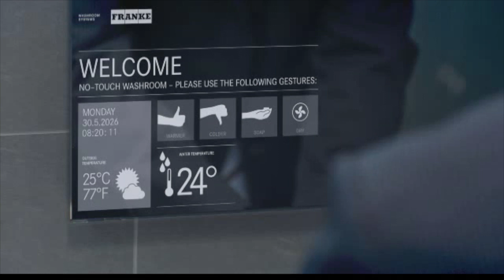FLASH vom 04.12.2014: EHC Olten vs. Hockey Thurgau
Nach einer wiederum schwachen Leistung gewinnt der EHC Olten gegen Hockey Thurgau, den Tabellenletzten der NLB, 3-2 n.V. Die Torschützen Marco Truttmann und Tim Weber nehmen Stellung.